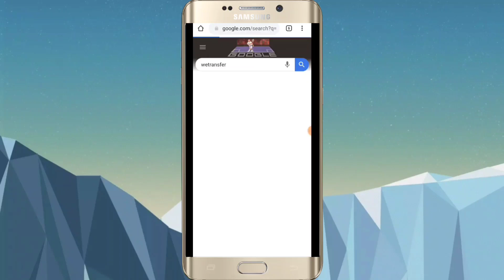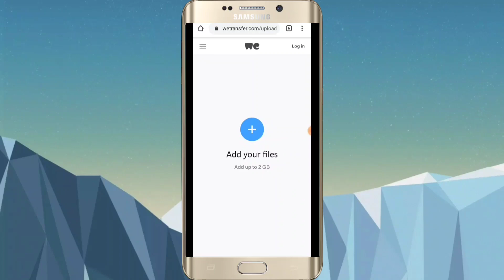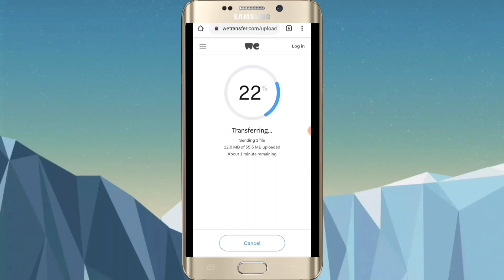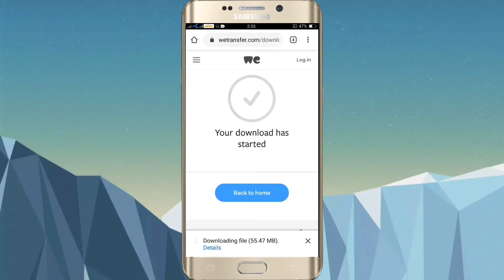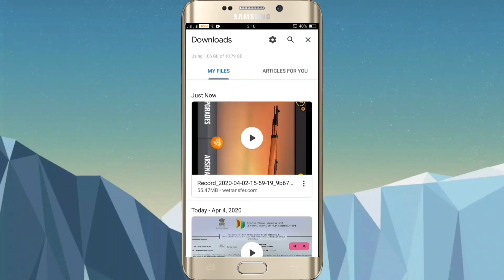How to send large size files at long distance from mobile to mobile | Techno Adnan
Aj hum baat karein ge ke kis tarha ap apney ek mobile phone se dosrey mobile phone me jo apsey bohat door hai koi bhi GB's wali files kesey share karein ge, how to transfer movies from mobile ro mobile, how to transfer files like whatsapp in GB's, how to transfer large size videos at long distance, how to send large size files through internet.

About channel: Techno Adnan is a YouTube channel in which you can easily learn about technology and other technical guides are also available soon. Thank you

Keep watching and learning with Techno Adnan.